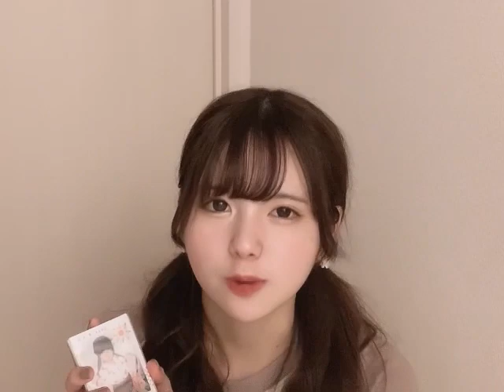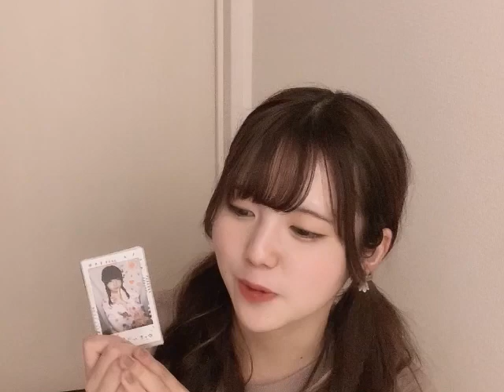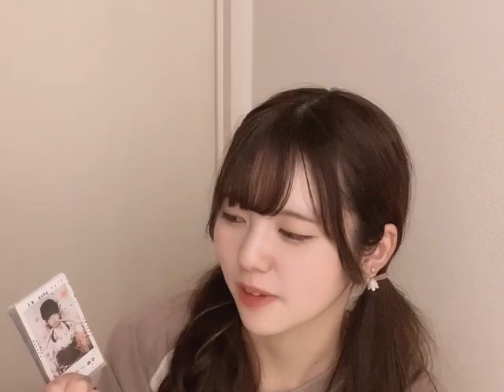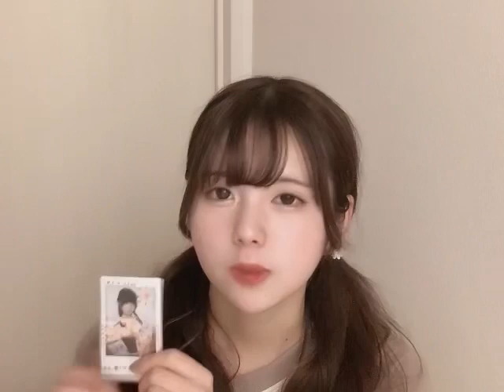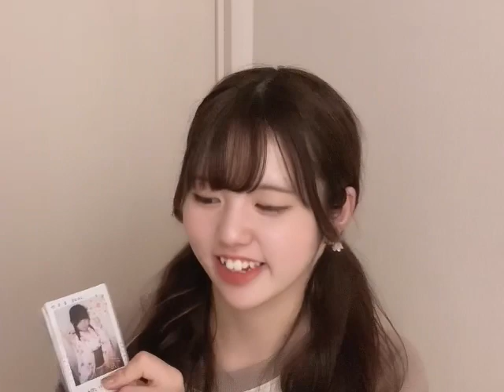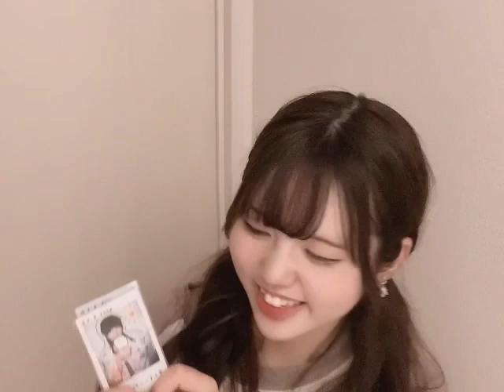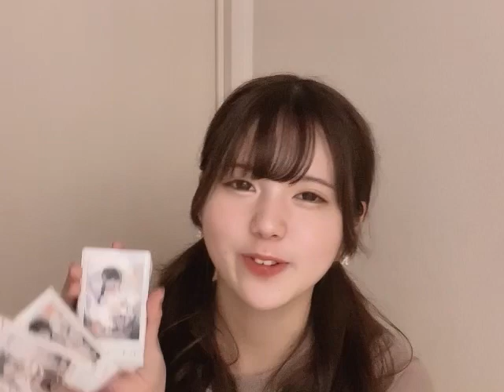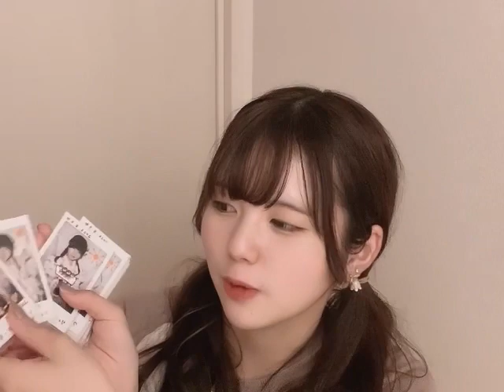【陽葵】2023.8.5 TOKYO IDOL 縁日2023